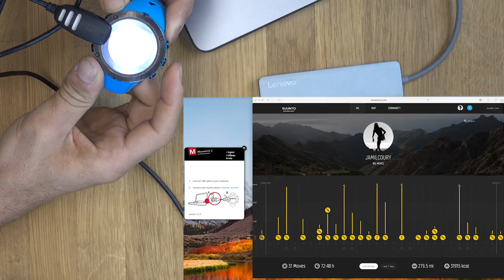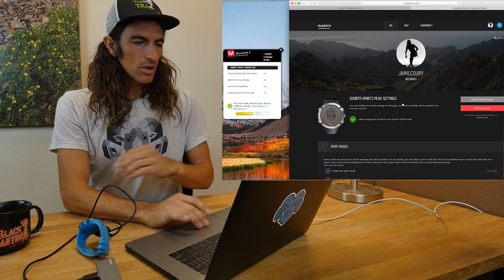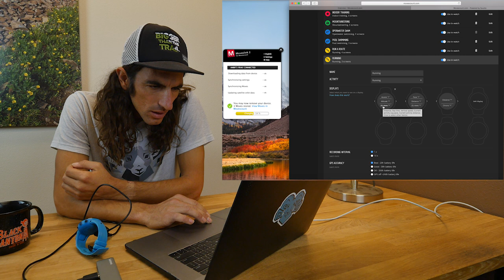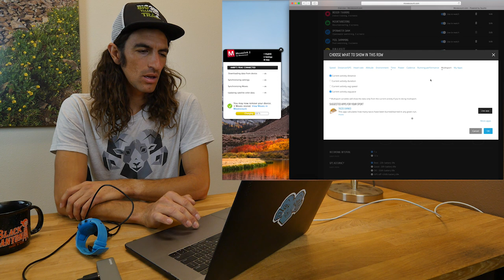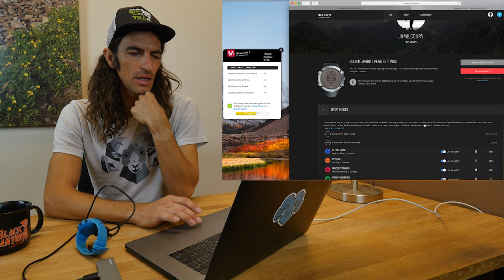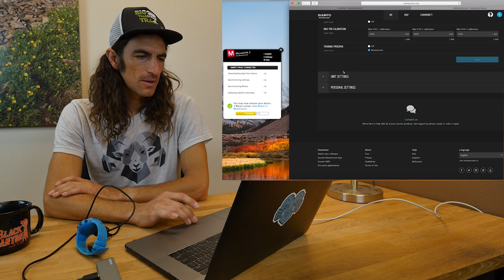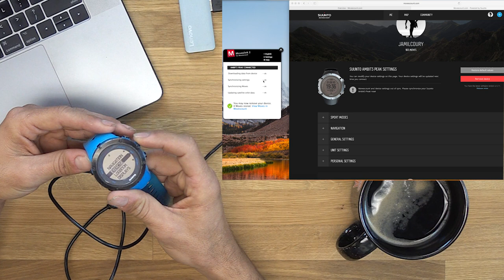MY RUNNING WATCH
What current watch settings I'm using on my Suunto Ambit 3 Peak watch.